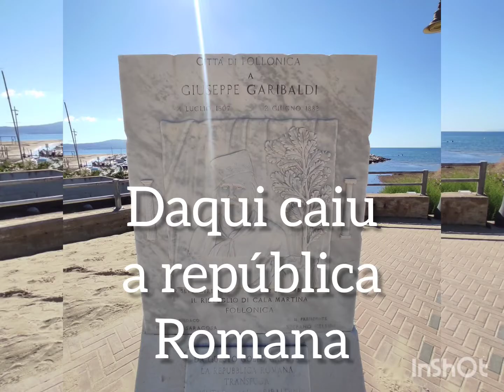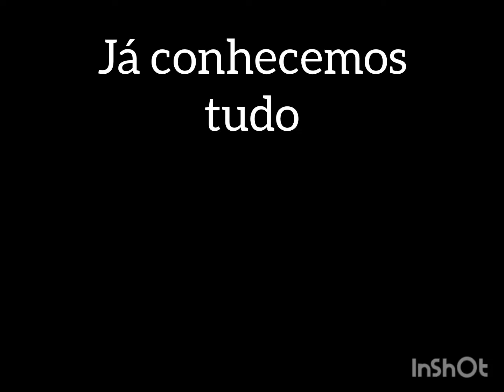Follonica - Itália 🇮🇹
Cidade praiana Toscana